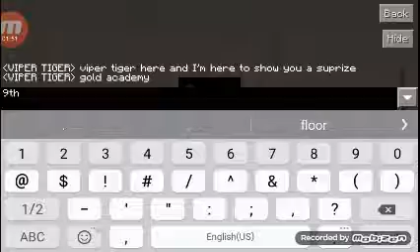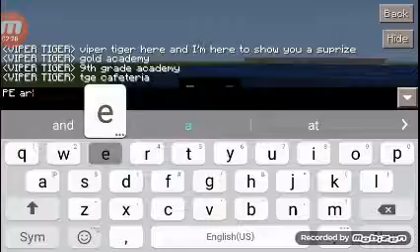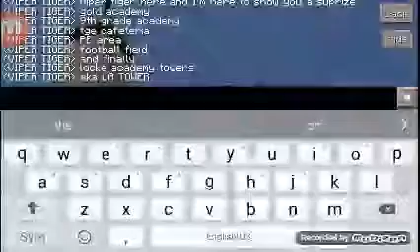Locke high school minecraft coming soon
Hey everyone I'm viper tiger and today I show you the locke academy minecraft of my school and I add the world trade center towers because I like those towers, so I put three towers one for gold,blue and 9th grade academy so I will make locke academy soon including the death star and more world so subcribe to my channel and see you all later.